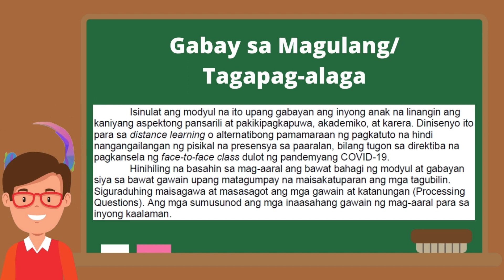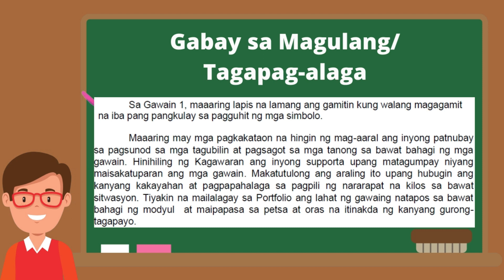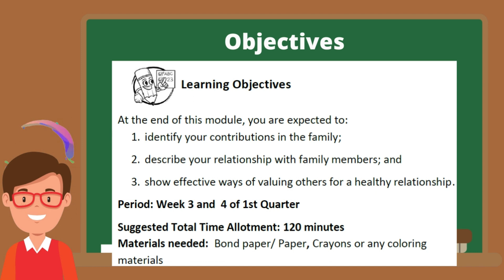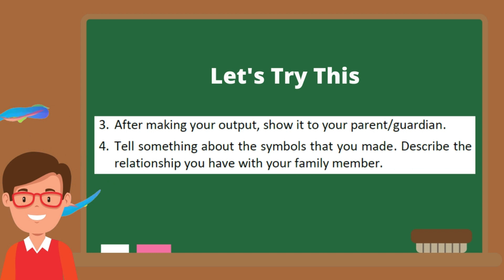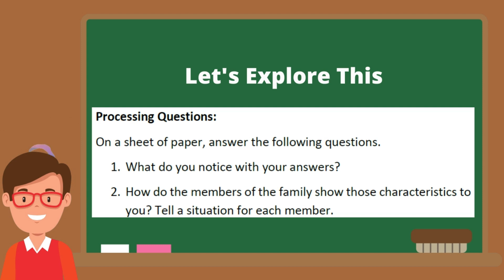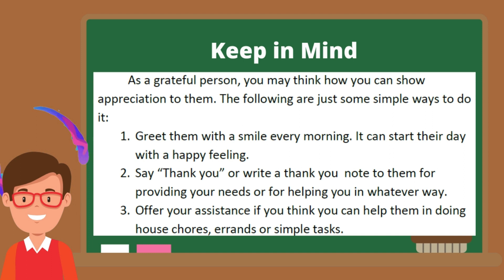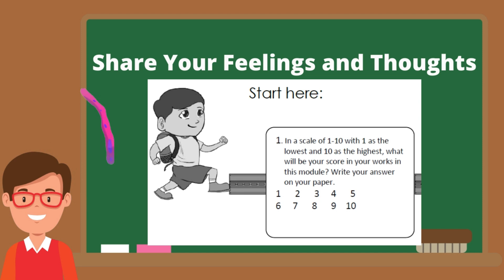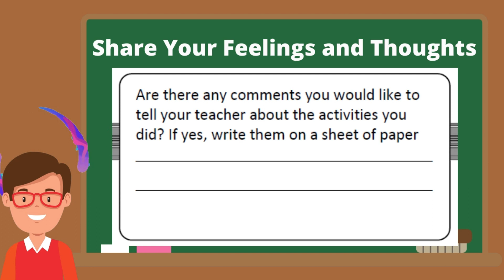Homeroom Guidance Grade 3 Quarter 1 Module 2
Narito ang Homeroom Guidance Program para sa Grade 3 Quarter 1 Module 1 na may pamagat na Thank You My Family

Para sa mga Homeroom Guidance Program Video Episodes:

Homeroom Guidance Program Grade 7 Quarter 1 Module 1

Homeroom Guidance Program Grade 8 Quarter 1 Module 1

Homeroom Guidance Program Grade 9 Quarter 1 Module 1

Homeroom Guidance Program Grade 10 Quarter 1 Module 1

homeroom guidance program,
homeroom guidance program grade 3,
HRGP,
homeroom guidance,
grade 3 quarter 1 week 1,
grade 3 quarter 1 module 1,